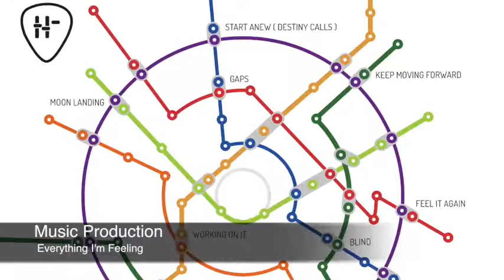Hector Perez Reel 2019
Some of the audio that I've worked on:

* Sound and music for short films by Emily Carr School of Art students !
* Personal musical projects such as music videos !